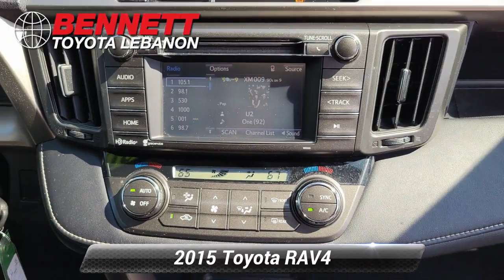Used 2015 Toyota RAV4 XLE, Lebanon, PA 40402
Bennett Toyota of Lebanon